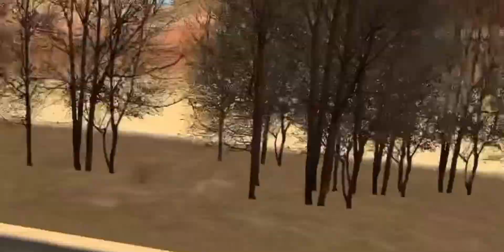MI-AM deschis o ferma‼️ CATI BANI FAC❓